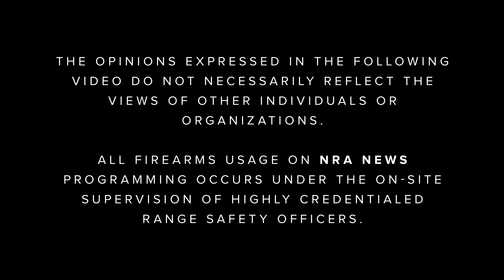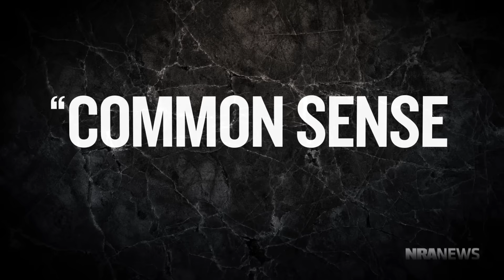Commentators | S6 E22: "Gun Control Fails Single-Parent Mothers"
Colion Noir talks about the reality of many single-parent mothers who live in an impoverished neighborhood filled with drugs and gangs. Considered easy targets by criminals, they are some of the most vulnerable people in the inner cities. But gun-control activists would rather have them depend on not themselves, but police, to protect their family. These politicians are fine with single-parent mothers raising kids on their own, but think they’re incapable of using a gun to protect their family.